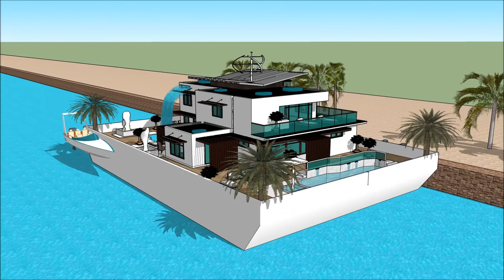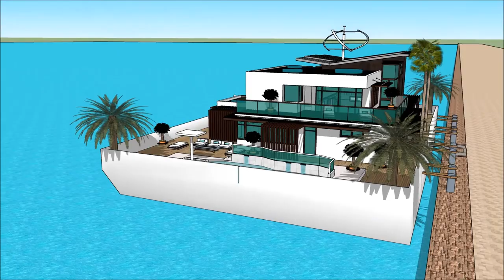MYBA POP UP SUPER YACHT SHOW 2018 MONTENEGRO BOAT SHOW 2018 PORTO Yacht getaway retreat floating on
The houseboatzania launching an innovative high-end luxury yacht houseboat home design potentially as a display of exhibition of the MYBA POP UP SUPER YACHT SHOW 2018 MONTENEGRO BOAT SHOW 2018 PORTO Yacht getaway retreat floating on .

The collection of the Houseboatzania concept of MYBA POP UP SUPER YACHT SHOW 2018 MONTENEGRO BOAT SHOW 2018 PORTO Yacht getaway retreat floating on  consists of high luxury and architectural art pieces in minimalism combined with living on the waterfront of the harbour of

The houseboat yacht design has the basis to sustain living with high standards and contemporary structural design at MYBA POP UP SUPER YACHT SHOW 2018 MONTENEGRO BOAT SHOW 2018 PORTO Yacht getaway retreat floating on  with numerous of prospects for excessive living and celebrating the desire of life worldwide: